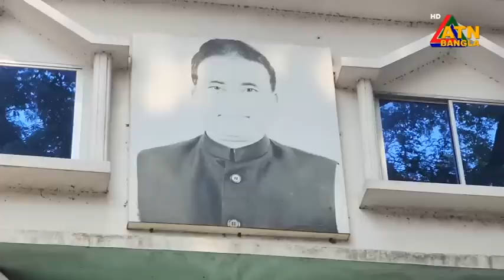এটিএন বাংলার দুপুর ১২ টার সংবাদ। ২০.০৫.২০২৪ | Bangla Khobor